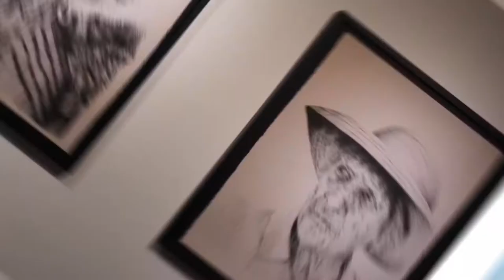Artists of Columbus: Zoe- Beth Brake